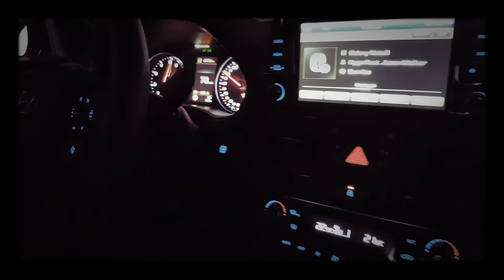Hyundai i30N Performance - Soundcheck 2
Der  neue i30N Performance mit offener Auspuffklappe.